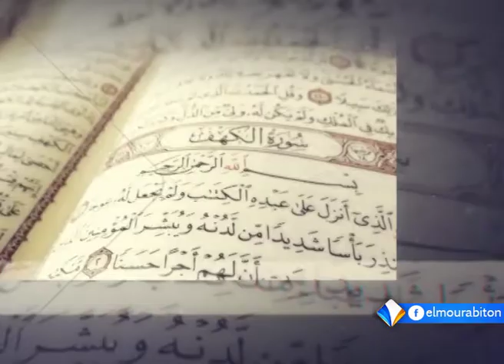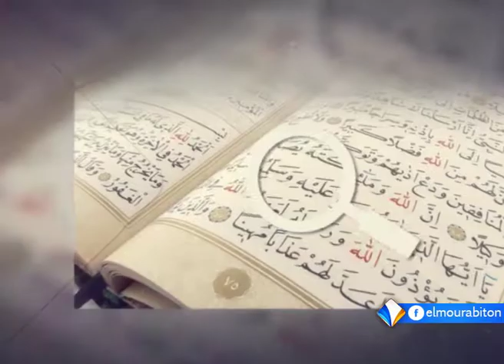الحلقة الخامسة من برنامج "في ظلال المفصل" مع محمد ببها ولد أحمد الشيخ حول سورة ق.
الحلقة الخامسةمن برنامج "في ظلال المفصل" مع محمد ببها ولد أحمد الشيخ حول سورة ق.
تاريخ البث:
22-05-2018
06 رمضان 1439 هـــ